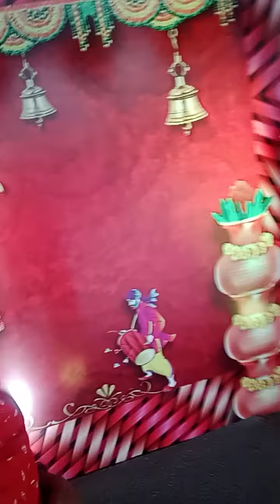is Mall mein kam Karte Hain pm